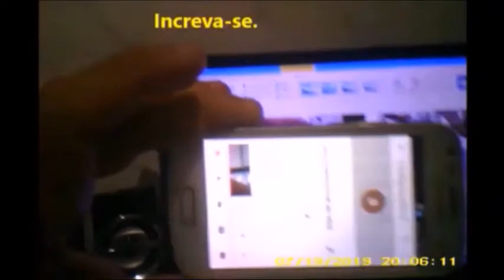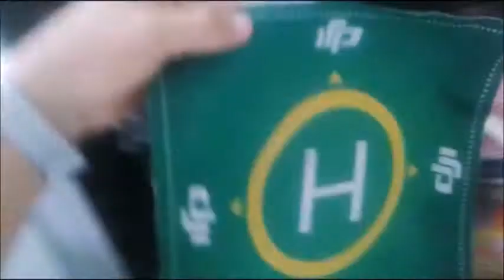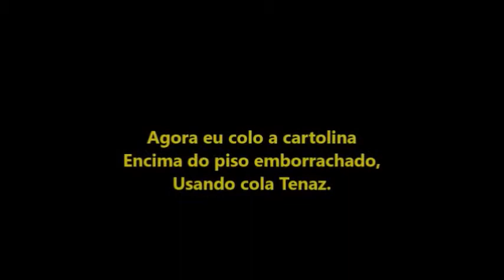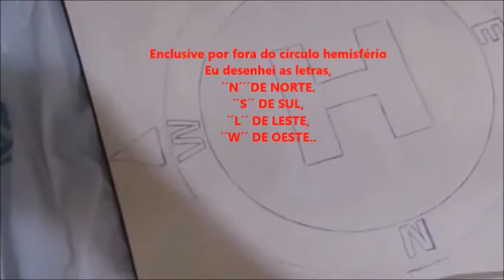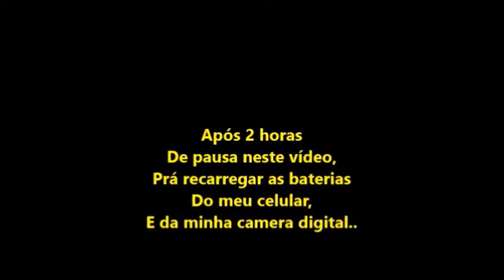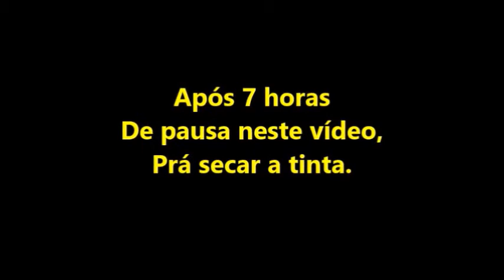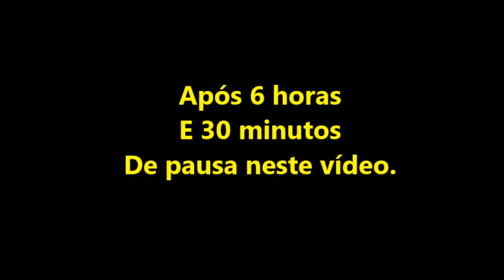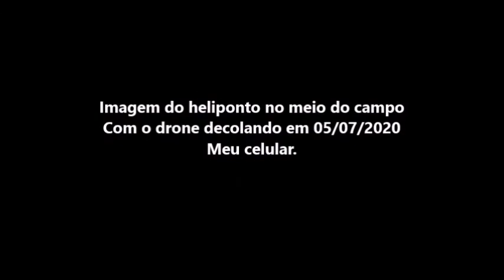Eu criei um heliponto com 1 piso emborrachado prá meu drone.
Nunca mais eu compro helipontos em lojas de drone e aeromodelismo,
Pois os helipontos das lojas só são feitos de panos especiais que a curto prazo se desgastam e não servem mais prá serem usados..

Na época deste vídeo ser postado os helipontos vendidos em lojas custavam entre 20,00 até 300,00 reais se comprados no balcão de loja...
Mas nas cidades que não tem lojas, o custo do frete dos Correios valia entre 30,00 até 150,00 reais no serviço PAC,
Enquanto no serviço SEDEX custava entre 80,00 até 300,00 reais.

Então não vale apena comprar helipontos de lojas oficiais...

Apartir deste vídeo eu mesmo faço helipontos de piso emborrachado que pode durar a longo prazo de 10 á 20 anos sem desgastar.

E lembro des de já que no último dia 03/07/2020,
 eu paguei apenas 11 reais e 90 centavos no piso emborrachado numa loja de construção civil,,

E paguei 1,00 real na única cartolina,
E paguei mais 1,00 real num único estilete prá criar meu heliponto,,,
E prá finalizar a pintura do meu heliponto mostrado neste vídeo,
Gastei 12 reais e 90 centavos na tinta spray amarela,
E gastei mais 12 reais e 90 centavos na tinta spray branca...
Somando um total final de 39 reais e 90 centavos.